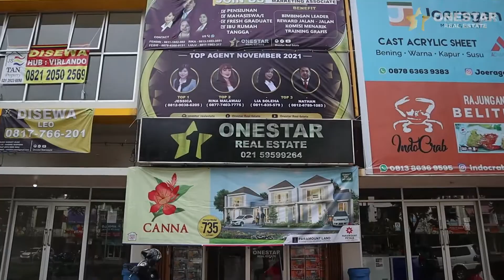MAU JADI JUTAWAN....???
Join Bersama Onestar

Onestar Mengajak Anda Menjadi Marketing Associate

Jika Anda Tidak Sedang Kerja dan Punya Kendaraan Sendiri Mari Join Bersama Team Onestar.

Menjadi Marketing Associate
- Komisi Menarik
- Reward Jalan-Jalan Gratis
- Waktu Kerja Flexible
- Training Gratis
- Bimbingan Leader Berpengalaman